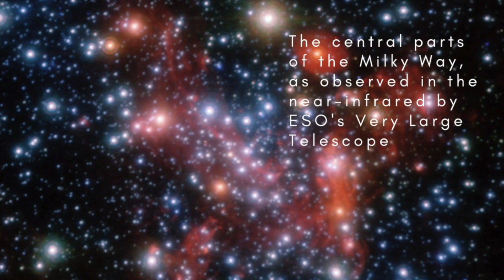Dark matter at the galactic core?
What's at the center of our galaxy? Most scientists believe it's a supermassive black hole but another possibility is that the unseen mass is a concentration of dark matter.

Images: NASA, ESO